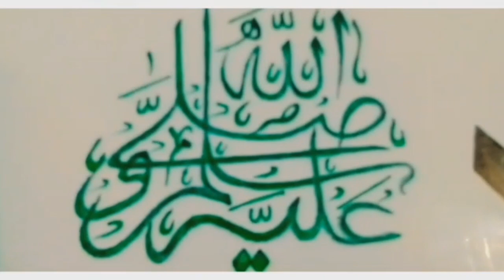Muhammad (S.A.W) Islamic calligraphy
Today I am coming with the new calligraphy video ( Muhammad (S.A.W) ) islamic calligraphy video.
For more stay connect to my YouTube channel...
I'm on Instagram as @thnart_gallery. Install the app to follow my photos and videos.
share my YouTube link to your frnds and relatives and those who are interested to learn about calligraphy painting.
And if anyone is interested to buy calligraphy painting then DM me...
If you want to suggest me something about calligraphy painting then comment me..